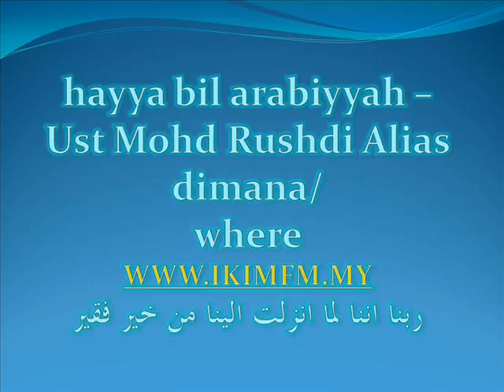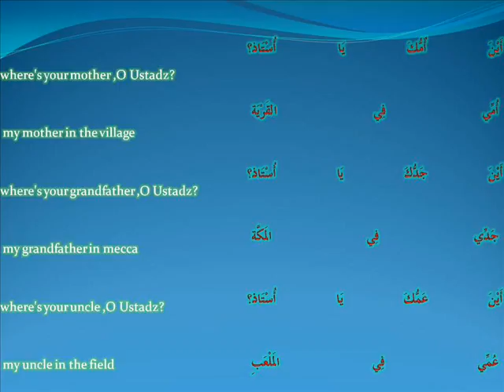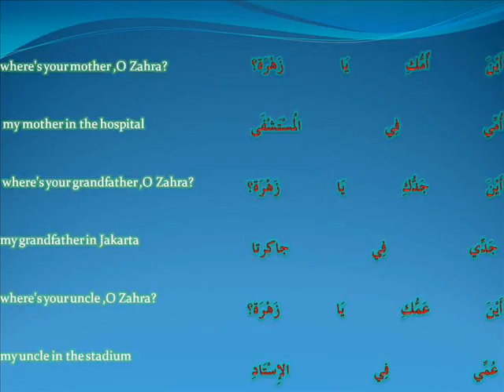hayya bil arabiyyah -Ust Md Rushdi Alias oct 13 '11 where_dimana.wmv